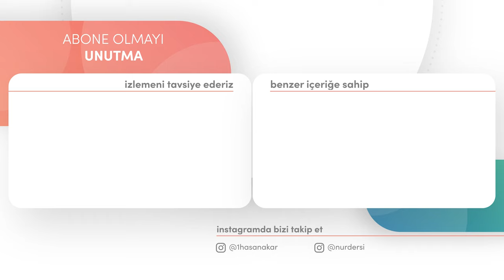YALNIZ KENDİ ANLAYIŞINI DOĞRU GÖRMEK HATADIR! | MÜHİM PARÇALAR -5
00:00 Giriş
02:30 Hayatına Soru Sormak! (mühim)
12:15 Hakkı Bulduktan Sonra
12:31 Yalnız Hak Olan Benim Anlayışım Diyemezsin!
20:40 Daha İyisini Ararken İyidende Olma!
21:10 Başkasının Anlaşının Haksızlığı Ve Çirkinliği İma Edilmez!
25:27 Her Doğruyu Her Yerde Söylememek
25:46 Her Doğruyu Demek Doğru Değil!
29:40 Halis Olmazsa Hak Haksızlıkta Sarfolur!
32:05 Sende Ata Et, Arslana Ot Atma!

Bu ders 3.derece siyah renk kategorisindedir, birinci derecede hizmet ehillerine
 bakan gerek medresede gerek toplum hayatında
nasıl istikametli hizmet yaparım dengeleri
 sağlarım gibi derslerin yapıldığı kısmen umumi
 kısmende hususi meselelerin işlediği derslerdir.